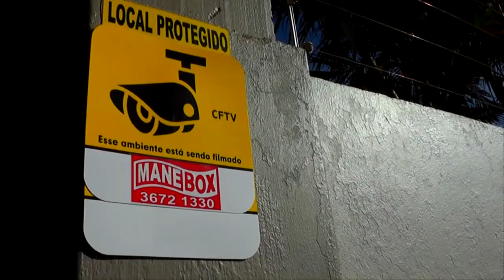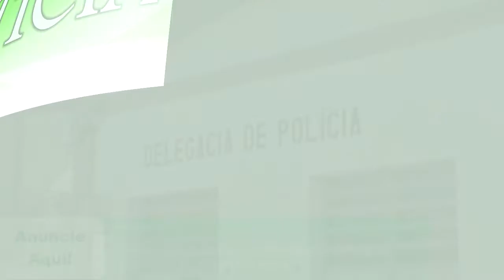CRIMINOSOS ASSALTAM FAZENDA E FAZEM CAPATAZ REFÉM EM TAPES.